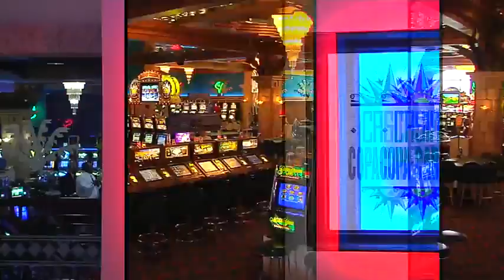Hyatt Aruba no Caribe - Monark Turismo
O Hyatt Aruba é uma das melhores opções da Ilha, muito bem localizado, com bons restaurantes, Casino e muitas atividadades. consulte a Monark no ou ligue para 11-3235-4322.